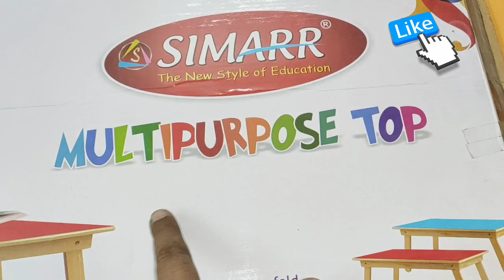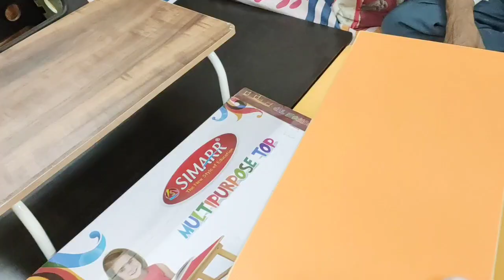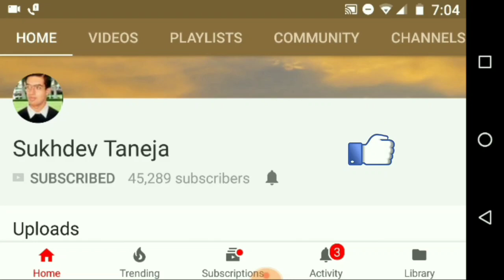Multipurpose Laptop/Portable/Bed/Study Folding Table (Multicolour) : Unboxing and Quick Review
People can purchase this Wooden Foldable Multi-Purpose Study Mini Smart Table online from Amazon :

Wooden Foldable Multi-Purpose Study Mini Smart Table (Search List)

Smart Shelter Portable Laptop E-Table, Study Table

Smart Shelter Portable/Foldable Bed Laptop Table/E - Table

A One Shoppe Laptop Table Wooden Laptop Table, Study Table, Multipurpose Table with Foldable Legs Brown

Gizga Multi-Function Foldable Laptop Table (Black)

MemeHo Smart Multi-Purpose Laptop Table with Dock Stand/Study Table

MemeHo Smart Multi-Purpose Laptop Table with Dock Stand/Study Table (Green)

TARKAN Foldable Wooden Laptop Desk for Bed (Walnut Black)

Portronics POR-704 Adjustable Laptop Table (Grey)

PRO365 Smart Bed Breakfast Table/Laptop Table/Tablet Stand

PRO365 Smart Bed Breakfast Table/Laptop Table/Tablet Stand (Black)

RAJESWARI E-STORES.Smart/Foldable with Study

RAJESWARI E-STORES.Smart/Foldable Study Table/Dock Stand (Blue)

RAJESWARI E-STORES.Smart/Foldable Study Table/Dock Stand/Bed Foldable

aaRF Smart Adjustable Foldable Laptop Table

Maverick Smart Multi-Purpose Laptop Table/Study Table/Bed Table (Blue)

Domestica Smart Multi-Purpose Laptop Table with Dock Stand/Study Table/Bed Table

Domestica Smart Multi-Purpose Laptop Table with Dock Stand/Study Table

Gizga Essentials Ergonomic Height Adjustable Foldable Multi-Function Portable Laptop Table

Gizga Essentials Multi-Purpose Portable Wooden Laptop Table (Black)

Maverick Smart Multi-Purpose Laptop Table/Study Table/Bed Table

Maverick Pine Multipurpose Portable Foldable Laptop/Bed/Study Table

Maverick Multipurpose Portable Foldable Laptop/Bed/Study/Activity Table with Tiltable Top and Drawer (Red)

Maverick Smart Multipurpose Portable Foldable Laptop/Bed/Study/Activity Table with Tiltable Top and Drawer (Pink)

MemeHO Smart Multi-Purpose Laptop Table with Dock Stand

Kurtzy Laptop Study Table Adjustable Height Portable Foldable Detachable Space Saving Multipurpose Desk

SNDIA Multi Purpose Foldable Laptop Study Writing Bed Breakfast Tray Table

Skyhigh Wooden Foldable Multi-Purpose Study Mini Smart Table with Tablet

Gorevizon Branded Wooden Laptop Table, Study Table, Multipurpose Table

IBS Wooden Adjustable Foldable Multi-Function Portable Laptop Table

FWQPRA T8 Table for Laptop Stand for Bed and Sofa

Callas Adjustable Portable Laptop Table, Bed Table

Digionics Wooden Ludo, Snakes and Ladders Printed Foldable Study Table

InnoFur Meleti Folding Table/Multi Purpose/Study Table

Spacecrafts Wooden Folding Computer Table for Laptop Study Office Desk (Standard, Brown)

DecorNation 3 Tier Nora Bookcase Book Rack Storage Organiser

Nilkamal Plastic Cabinet Drawer Chester 24 (Purple)

Wooden Foldable Multi-Purpose Study Mini Smart Table for Laptop, Reading (Multicolour)

Wooden Foldable Study Mini Table